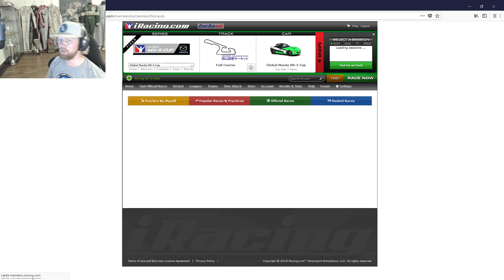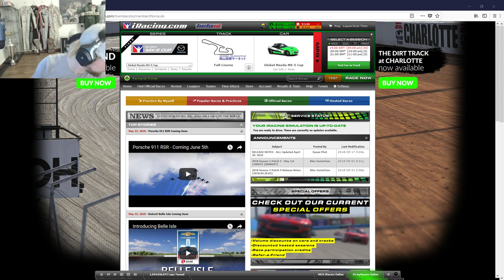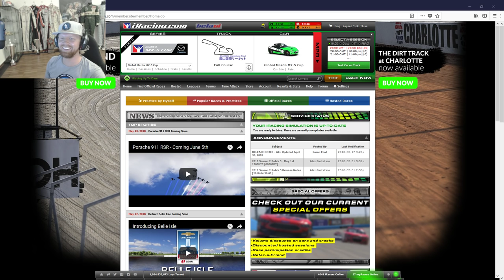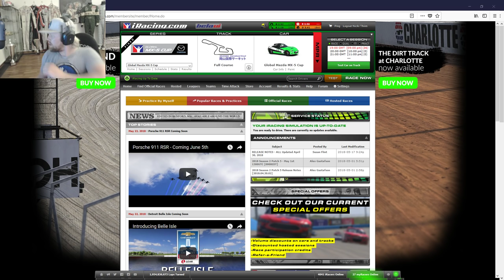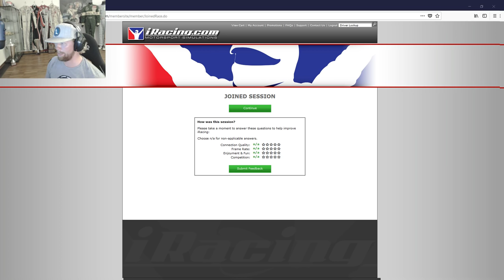iRacing | Can I beat Lando Norris in a Mazda MX-5 Race?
Yooo.. Sim racers / Petrolheads!
Race start: 1:18:00 min

Thank you & Enjoy the show...

Petrolheads!

Thank you , Appreciate it!